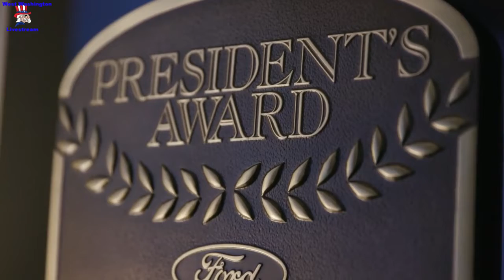2021 Boys Basketball Trinity vs West Washington